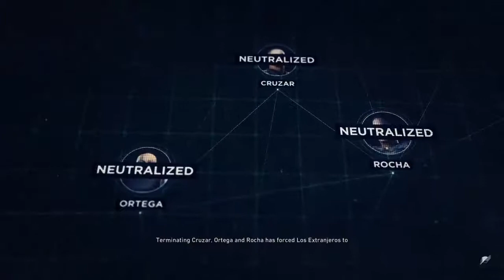Tom Clancy's Ghost Recon® Wildlands Juan Ignacio Merlo Accidently uploaded the wrong clip earlier